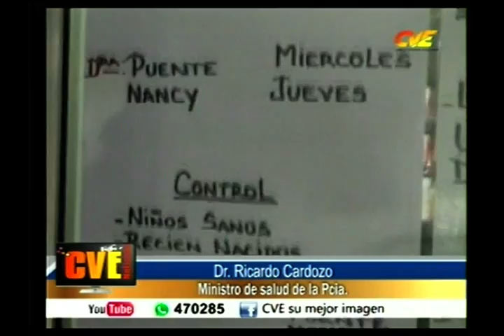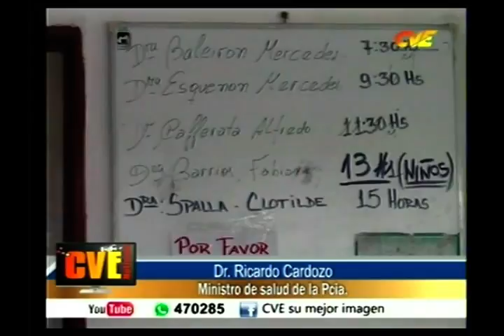Dr Ricardo Cardozo Ministro de Salud de Ctes